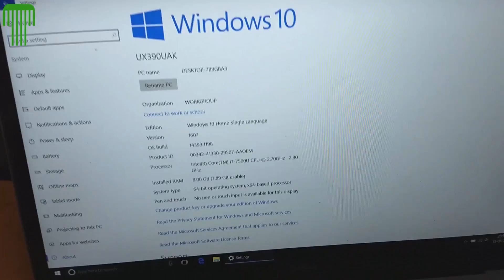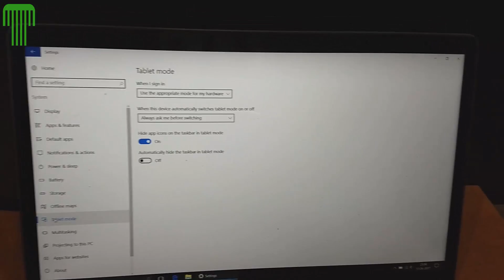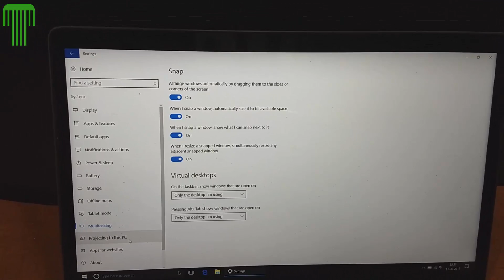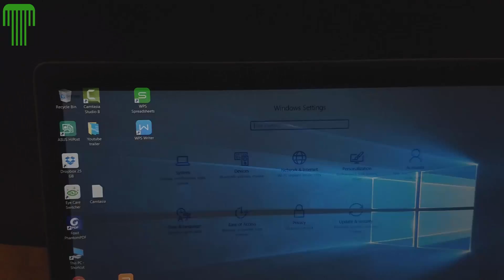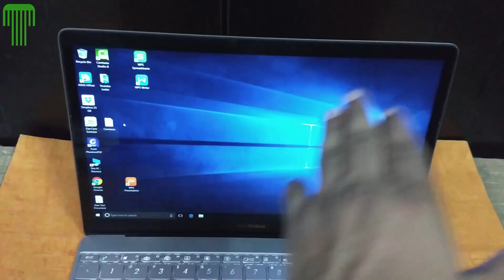[Hindi] ASUS Zenbook 3 Review